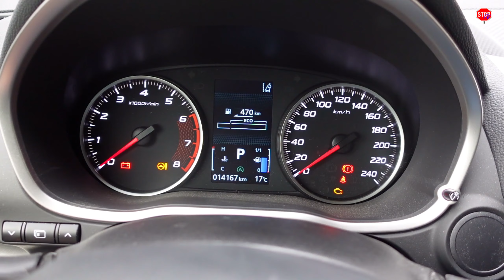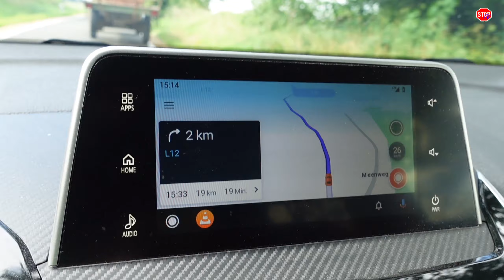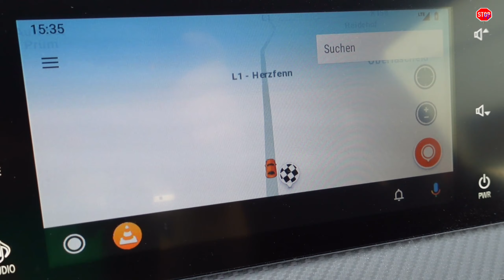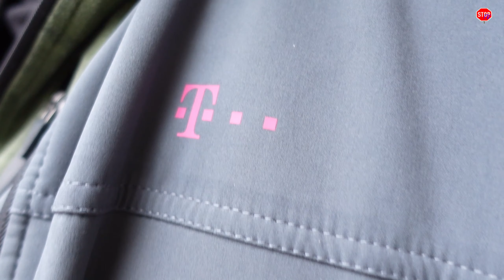Sommerhaus der Vlogger 2.0 - Tag 1 Freitag Die Anreise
Juhu ich freue mich - endlich geht es los zum Sommerhaus der Vlogger 2.0. Bei recht durchwachsenem - man könnte eher sagen sehr bescheidenem - Wetter geht es am 27. August los  in die Eifel, nahe der belgischen Grenze.

Meine Ausstattung:
- Windows 10 PC mit Intel i7-9700K mit 32 GB DDR4 RAM, Asus GeForce GTX 1060 Expedition OC  6GB
- Funkmikrofon Synco G1 (A1)
- Kleines Stativ iGadgitz U4330 PT310
- Stativ Ulanzi MT-34
- Schnittprogram Magix Video deluxe Premium 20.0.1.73